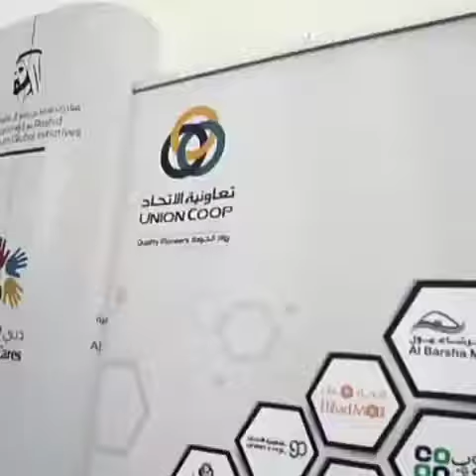Support 10,000 school children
Repost @dubaicares_ with @get_repost
@union.coop joins hands with DubaiCares to support 10,000 schoolchildren from low-income families across UAE

تعاونية الاتحاد تتعاون مع دبي_العطاء دعماً لـ 10,000 طالب وطالبة من الأسر المتعففة في